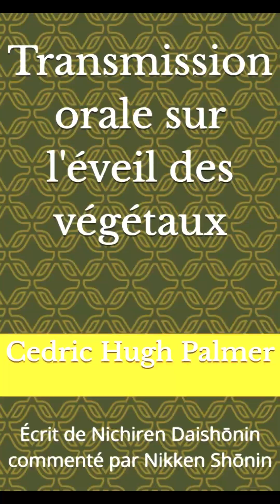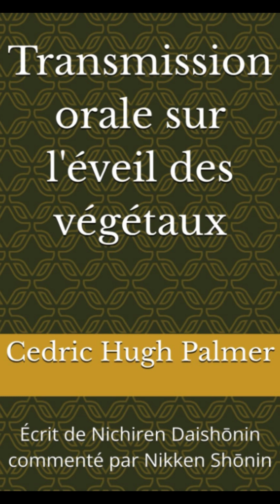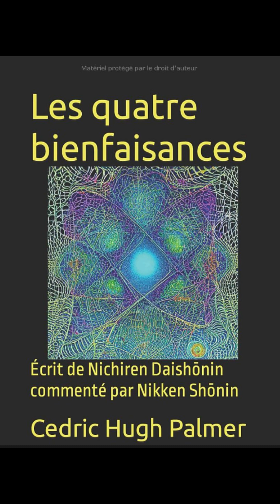Présentation des ouvrages publiés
Cette courte vidéo présente mon dernier ouvrage et fait un rappel sur les anciens.
Transmission orale sur l'éveil des végétaux

Le Traité sur la Sérénité du pays par l'établissement de la Rectitude

Rencontre avec les dix rois, un voyage au-delà de la mort